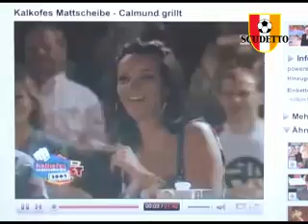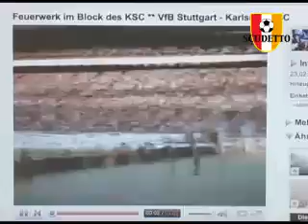SCUDETTO-TV (Fußball-Show), 06.03.08 mit Klaus Fischer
/ Eine Fußball-Sendung von Ben Redelings mit Klaus Fischer (Wireless, Jörg Berger, Reiner Callmund)